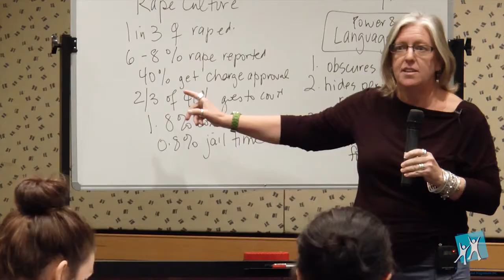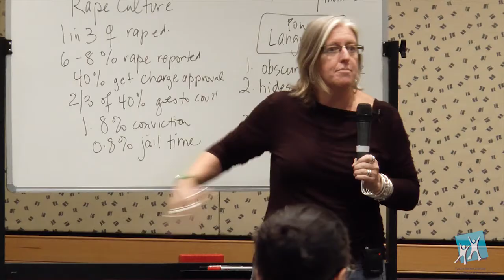Working with men who use violence: Vikki Reynolds (clip 4 of 5)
Working With Men Who Use Violence ~ A Talking Circle

In October 2013, Family Worker Training + Development Programme Inc. invited four well known and respected practitioners to come together to discuss the challenges and opportunities of working with men who use violence. Each presenter told the story of their own professional and personal learning journey in this work.

In this clip Vikki Reynolds shares her thoughts and insights.

Biography: Vikki Reynolds is a Canadian therapist / activist interested in liberating justice, resistance and
solidarity from the margins of our work into the
ethical center. Vikki's experience includes supervision and therapy with refugees, survivors of torture, anti-violence counsellors, mental health and substance abuse counsellors, activists and working alongside transgendered and queer communities. Vikki is an Instructor with VCC, UBC and City University (Vancouver) in the Masters' Program where she
has received the Dean's award for Distinguished
Instruction. Vikki's PhD entitled Doing Justice as a
Path to Sustainability in Community Work, is